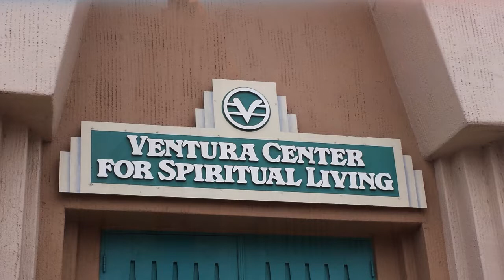02-10-2019 "A Time of Astonishment & Joy" 00:41:29